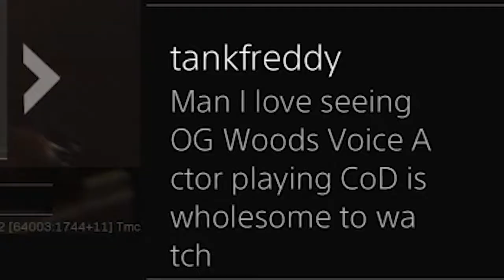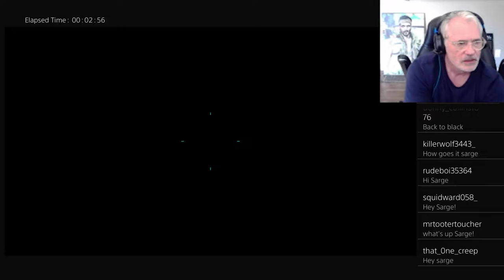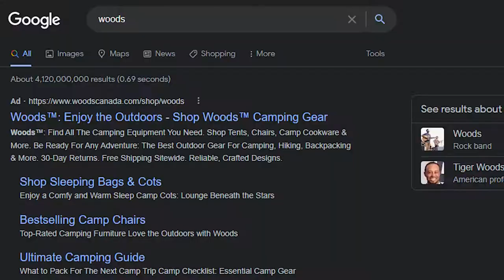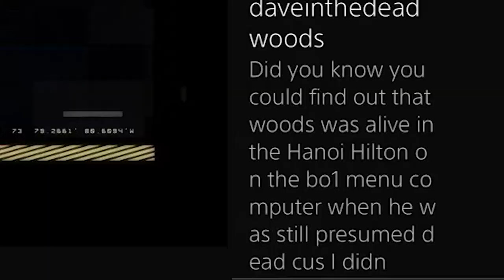Frank Woods is Training in COD BO4 | He's IMPROVING!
This is gold!
Help him out! I don't know how much longer he'll be doing this but I love it none the less lmao Keep up the grind James! 😂🔥